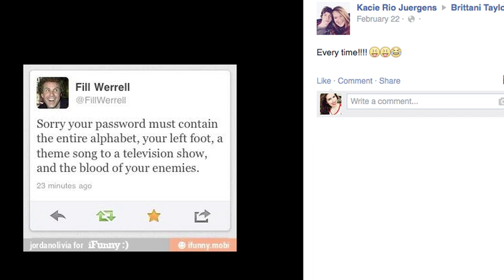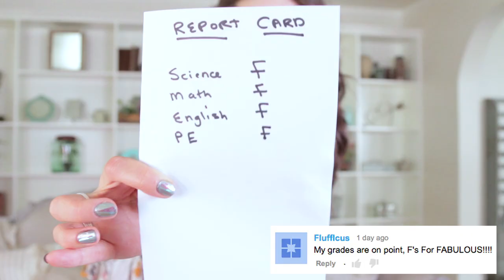Taylor Swift - Style (S.O.S. #247)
Welcome to “Shout Out Sunday” or S.O.S. for short!  This is my weekly way of thanking you guys for all your support!  Which are you more of a fan of?  Taylor Swift's style or her song "style?--XoXo--BLT :P

Brittani Taylor
90041

STARRING/DIRECTED/WRITTEN/EDITED BY
Brittani Taylor